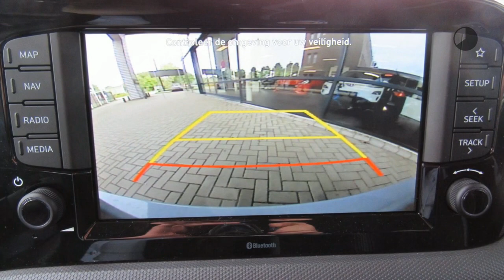Hyundai i10 New 1.0i 67pk